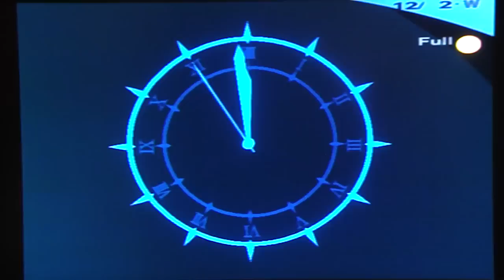Persona 3 FES Playthrough, pt. 131